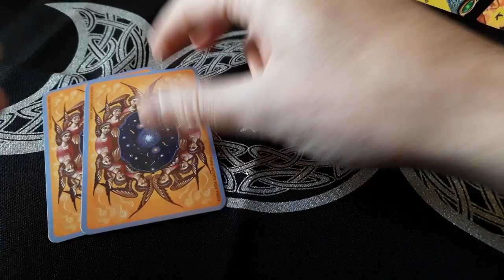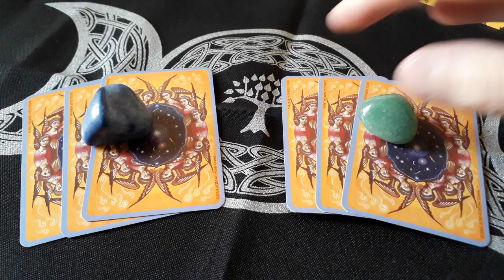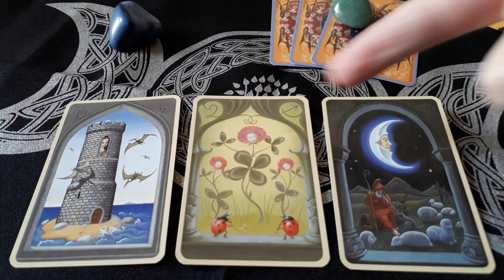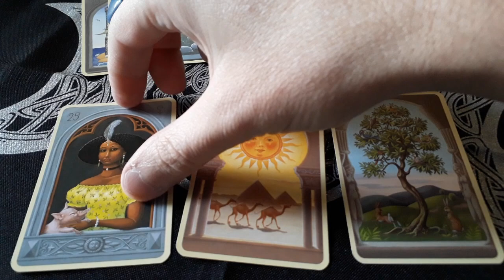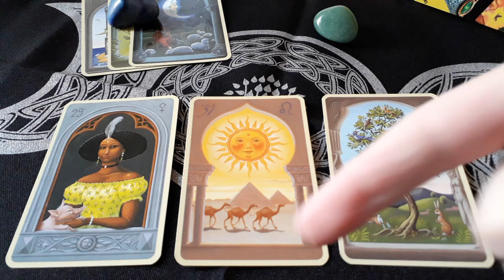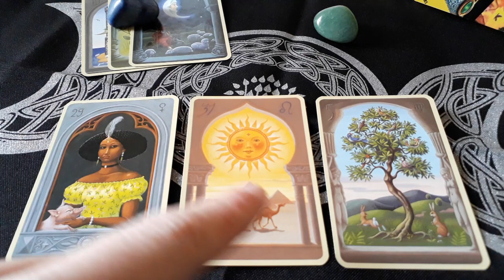O que ele(a) está sentindo por mim?